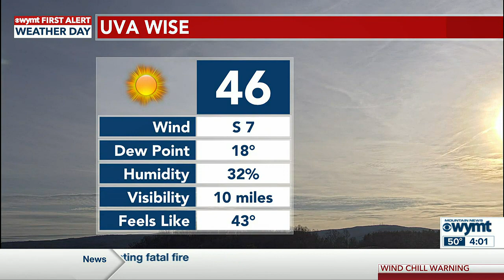WYMT Mountain News First at Four - Top Stories - 12/21/22